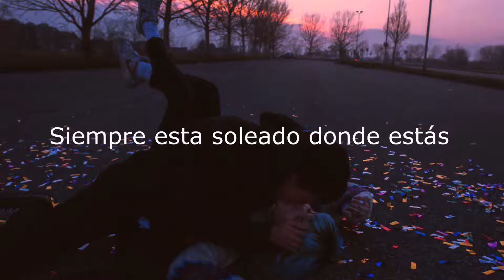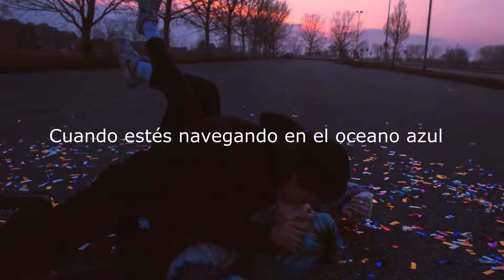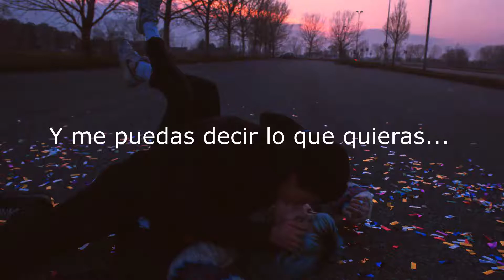Modern Aquatic - Laureal Leaves (Subtitulada)